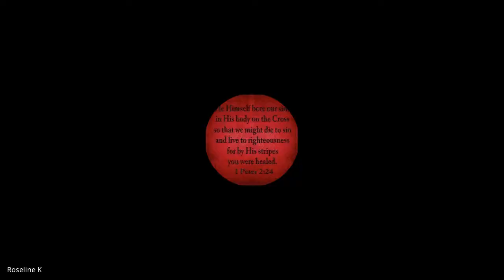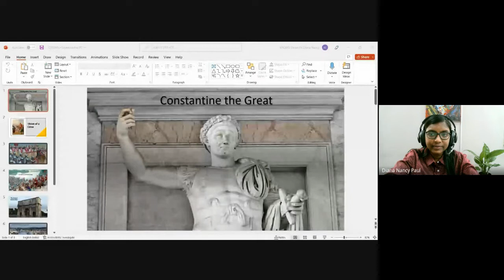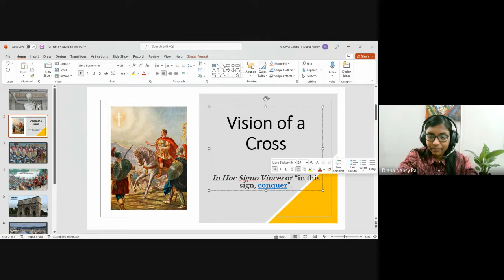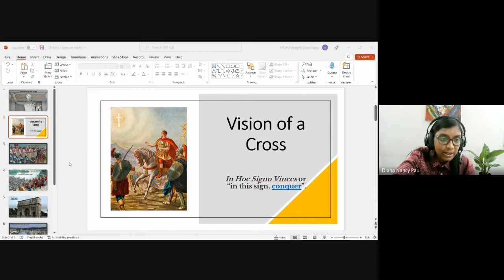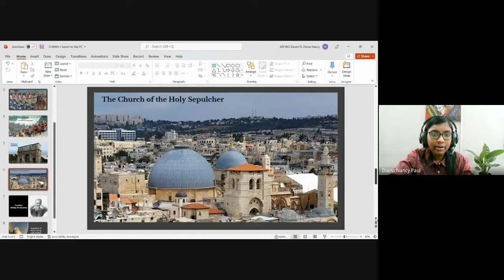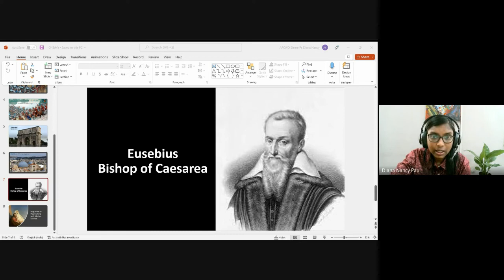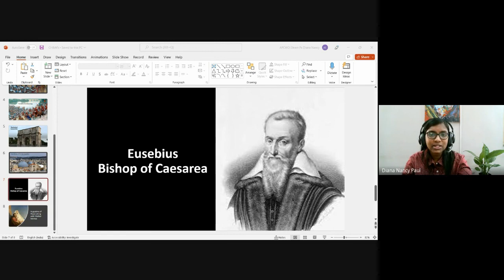Christian History & Missions | Lecture 5 : BC201-CH&M-20220826